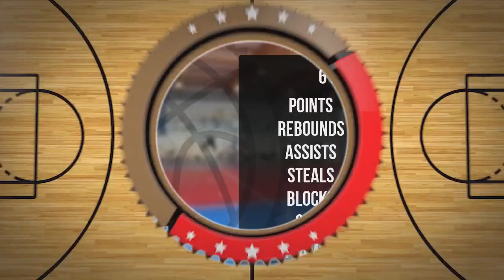Borys Witkowski Player Mixtape DC76 Brodnica 2022